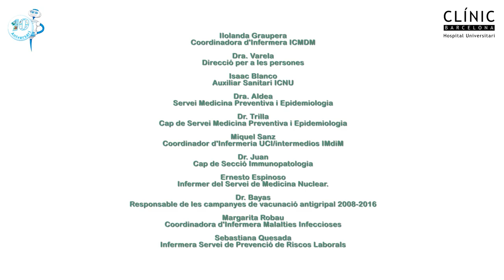Desterra els mites de la grip: Mites vs Fets de la Grip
Després de 10 anys de campanya de vacunació antigripal per a professionals de l'Hospital Clínic, ens proposem acabar amb els mites que existeixen contra la vacuna. Desterra els mites i vacuna't!